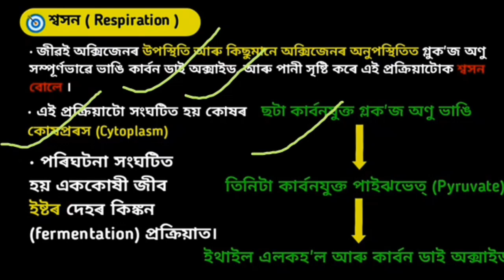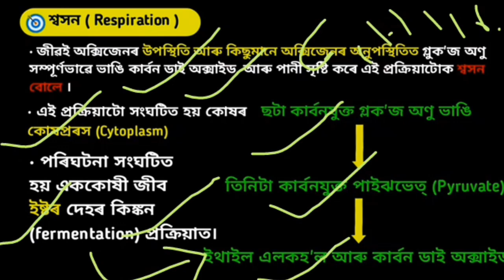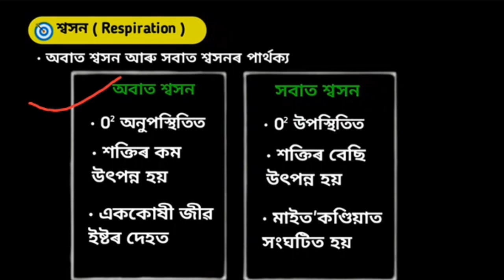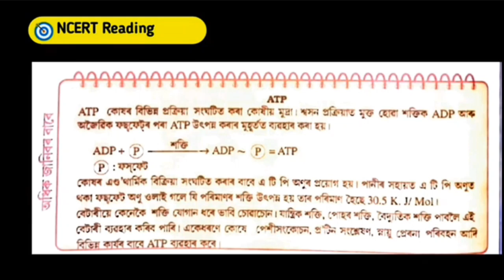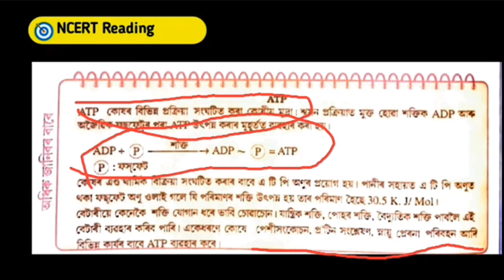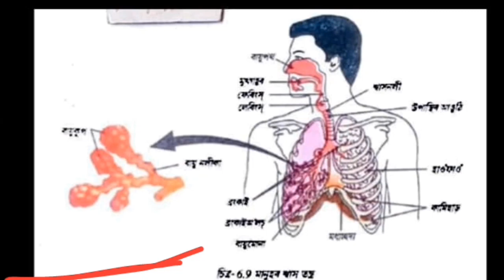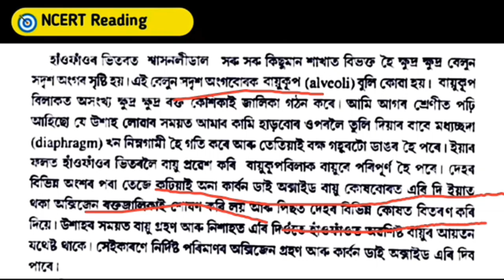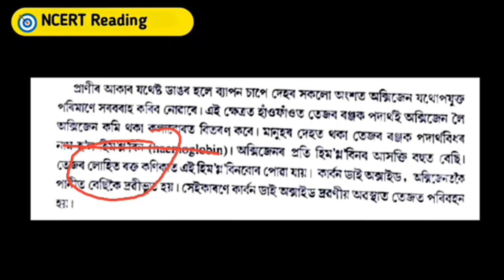Class 10 Science জীৱন প্ৰক্ৰিয়া chapter 6 (Life processes) explaination in Assamese part 2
teacher:- Abhijeet sir
batch:- Gyan Biplob